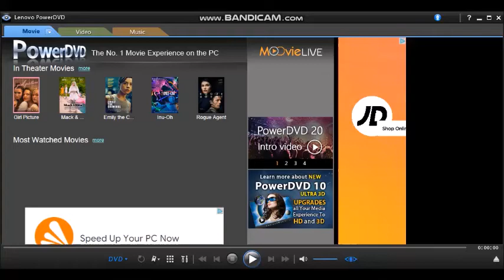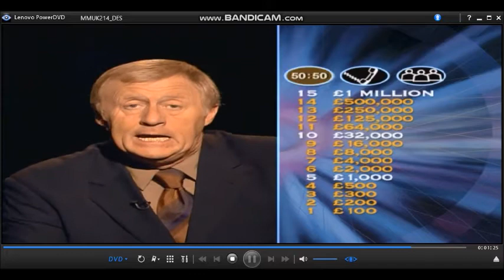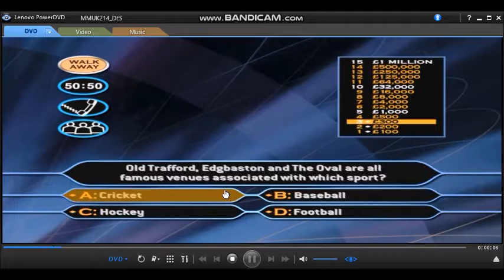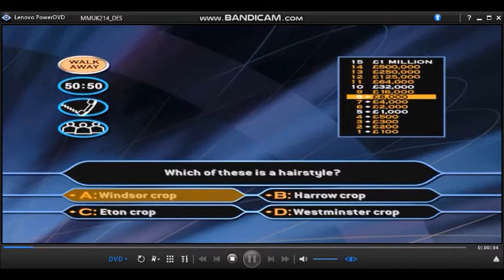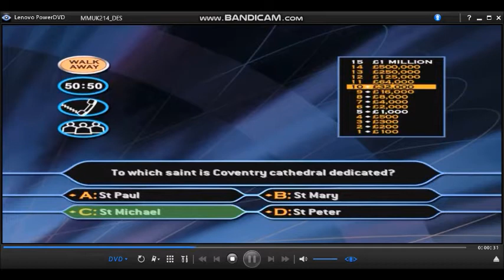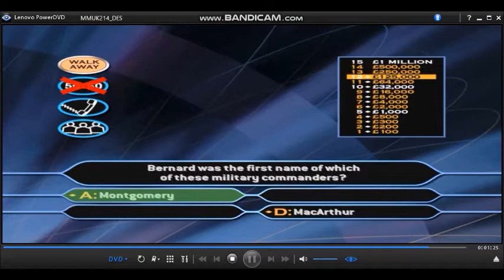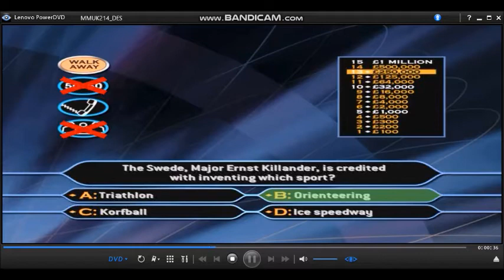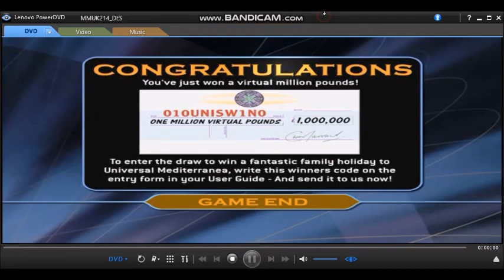[HD] WWTBAM 2nd Edition DVD Gameplay (Celebrity Special) (11 of 30)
Hello to you, and welcome to this special multiplayer DVD version of Who Wants To Be A Millionaire Celebrity special. Your chance to try your luck in that famous hot seat and compete against your family or friends to be the first to reach the magical million pound mark of your chosen charities. And a chance of course to win a family holiday to Universal Mediterranea. (VIEWERS COMPETITION HAS NOW BEEN CLOSED)
All you need to do now is use your DVD Remote control, move around the screens to make your any choices by using the Up, Down, Left, Right and the Enter button to confirm your answer and it really couldn't be easier! If you are ready, Let's play Who Wants To Be A Millionaire. Here are the rules and you are all familiar with them all by now:  You are 15 correct answers away from winning a virtual million in pounds and your chosen charity. As always you could walk away at anytime and if you do get stuck, you have the three vital lifelines for instance to help you along the way. Here is a 50/50, you can Phone-a-friend or of course you can Ask This Audience. All you have to do is to select the number of players and we can play the celebrity edition of Who Wants To Be A Millionaire?
Here is Game 11 of 30 of Who Wants To Be A Millionaire? 2nd Edition. (Celebrity special)
10-game winnings: (2ND EDITION) £10,000,000